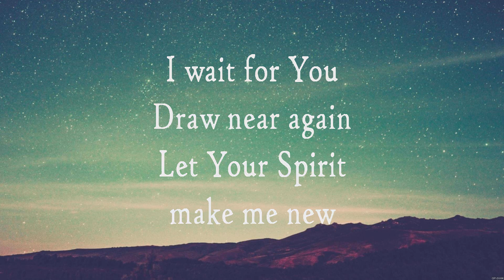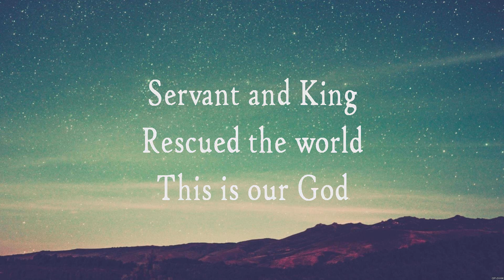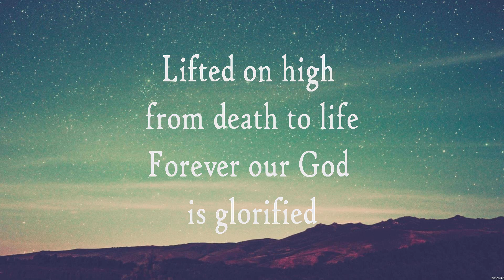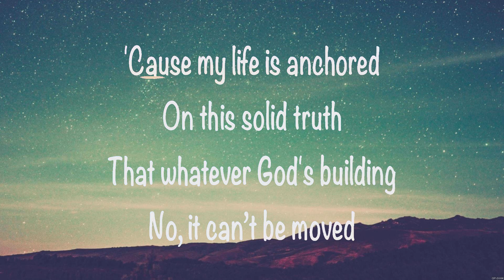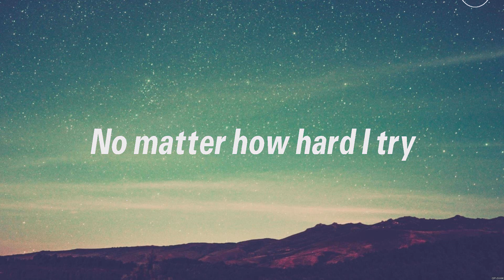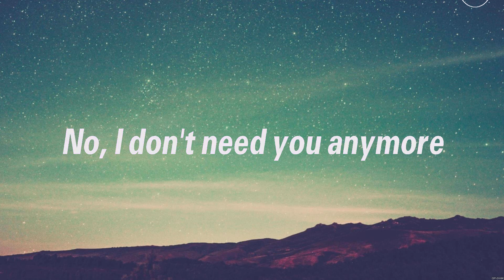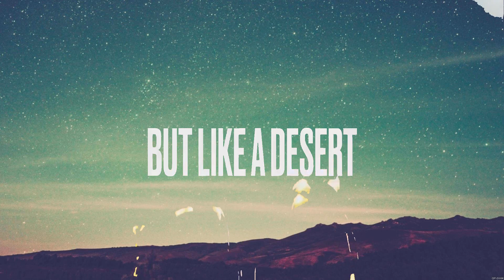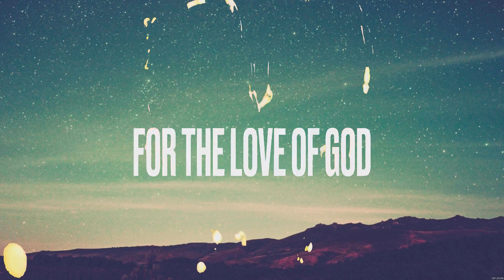This is our God - Hillsong (Lyrics) - If The Lord Builds The House, Believe, For The Love Of God